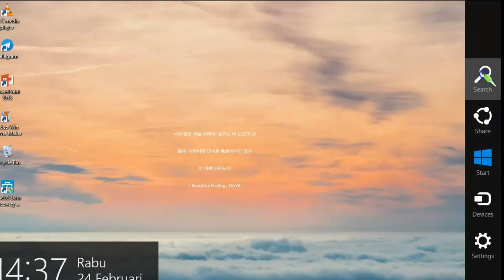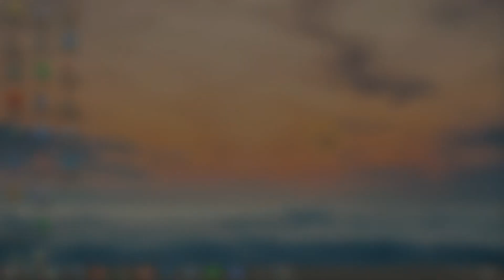Blackpink Lightstick Mouse Cursor | A Quick and Easy Tutorial in Only One Minute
⚘ Link download

⚘ Backsound
Artist : BLACKPINK
Song : LOVESICK GIRL PIANO VERSION
Genre : KPOP
Provided by : DOO PIANO